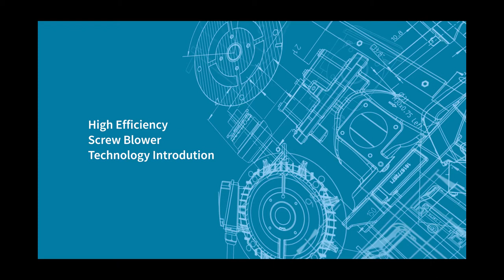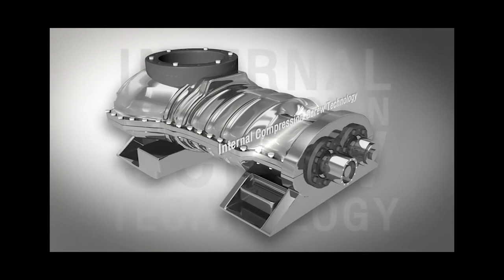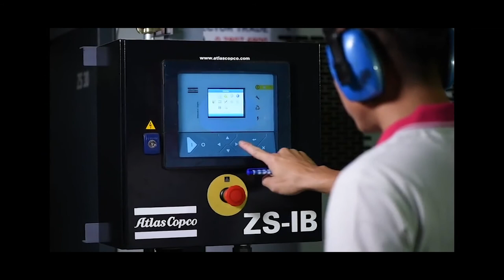Screw Blower ZS - Introduction Technology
We would like to introduce you to our Screw Blower ZS Technology. Low pressure compressed air is the backbone of many production processes. The ZS is the latest
addition to Atlas Copco’s air blowing solutions, manufactured to the highest standards of quality and reliability. Built to ensure complete product safety, ZS blowers guarantee a continuous, highly reliable, energy-efficient and 100% oil-free air supply for years on end.